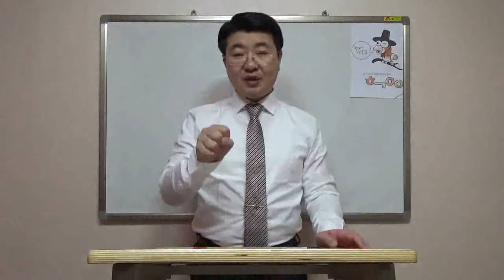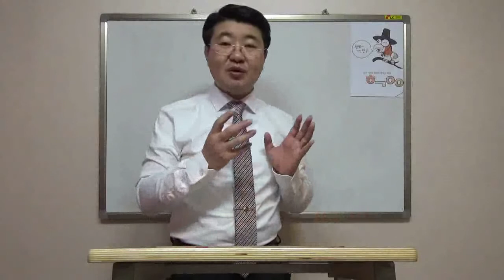57 필리핀 사람이 영어를 잘하는 이유 (집에서 영어책을 주는엄마표영어떡분에)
(구버전 정용재의 영어독설 동영상)

지금 필리핀 화상영어를 운영중입니다

데리고 있는 필리핀 선생님들은

자녀들이 태어날때부터 필리핀어와 함께 영어를 가르칩니다

필리핀이 영어를 쓰는 환경이라서?

영어를 쓰는 환경이 중요한 것이 아니라 부모님이 노력하지 않으면 안됩니다

대한민국처럼 영어를 쓰지 않는 환경이라도

부모님이 아이가 태어나면서부터 영어책을 읽어주면

필리핀아이처럼 영어를 잘 할 수 있습니다

정용재의 영어독설